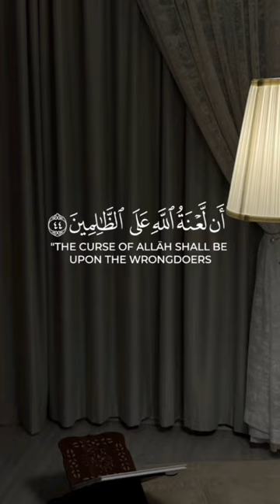ونادى #quran qura_karim subscribe short shortvideo shortclip